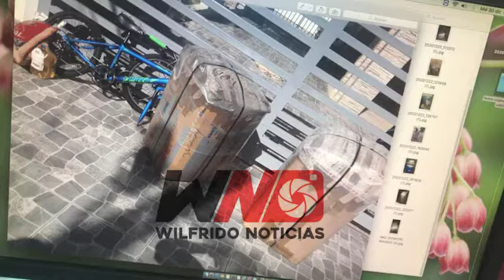La familia FERNANDEZ, denuncia que envió 5 cajas le robaron todos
La familia FERNANDEZ, denuncia que envió 5 cajas de mercancía, por la empresa de envío, embarque Tenares , dice que le robaron todos, llamo a los dominicanos a tener cuenta , con quien enviarles cajas a su  familiares.